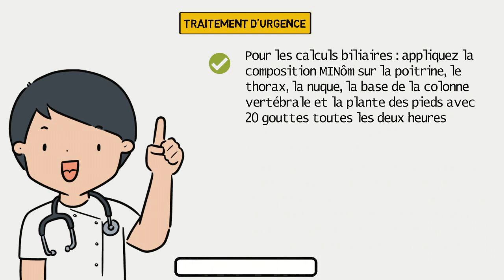Traité calculs urinaires et calculs biliaires | tutoriel remède naturel [ Naturopathie ]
Dans cette vidéo, je vous montre comment traité les calculs urinaires et calculs biliaires avec des méthodes naturelles.

📌 3 tutoriels de remède naturel par semaine seront posté sur ma chaine YouTube à partir du mois de septembre.